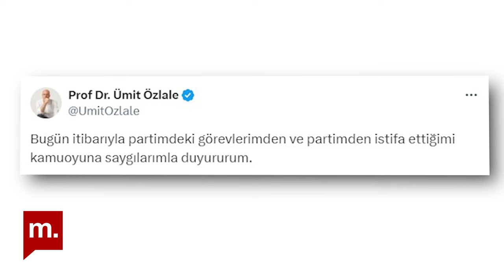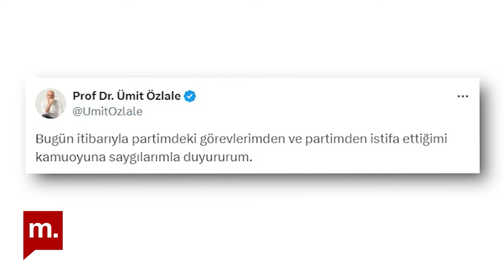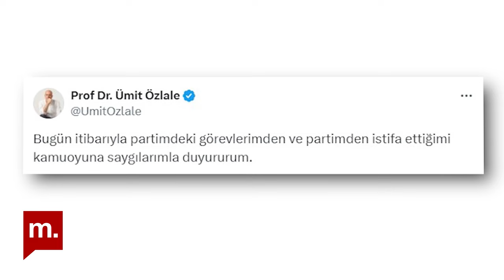İYİP'ten başka kim istifa edecek? Ruşen Çakır ve Özgecan Özgenç değerlendiriyor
Ruşen Çakır'la Hafta Başı'na konuk olan Medyascope Haber Müdür Yardımcısı Özgecan Özgenç İYİ Parti’de milletvekili istifalarını değerlendiriyor.

Ümit Özlale'nin de istifasıyla milletvekili sayısı 30'a indi. Partiyle yollarını ayıracak başka isimler var mı?

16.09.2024